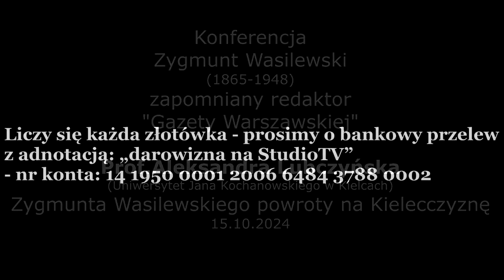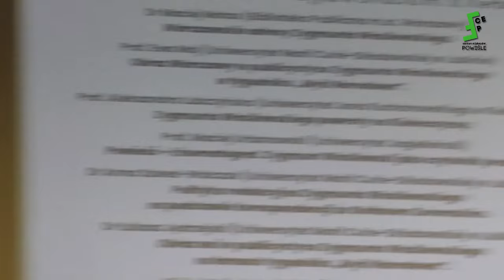Prof. Aleksandra Lubczyńska (UJK): Wasilewski w Kielcach - Konf. "Zapomniany Redaktor GW" 15.10.2024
Szanowni Państwo